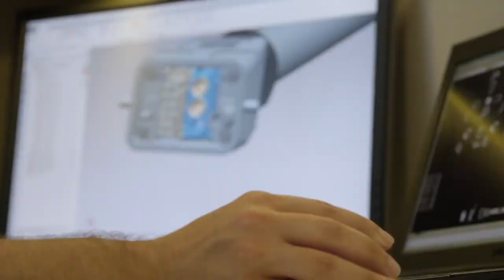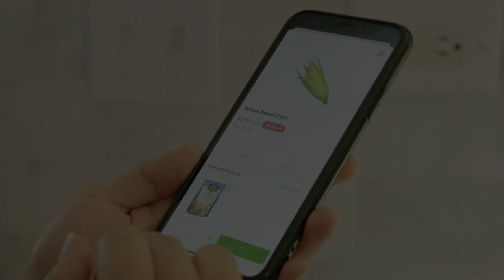Connecting and powering the world. No matter what.